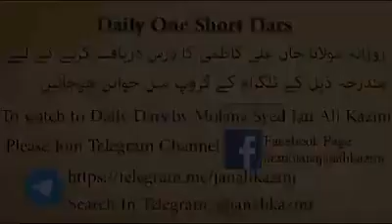Imam Hassan a.s or Soney ki Diwar ka Waqia Molana Syed Jaan Ali Shah Kazmi